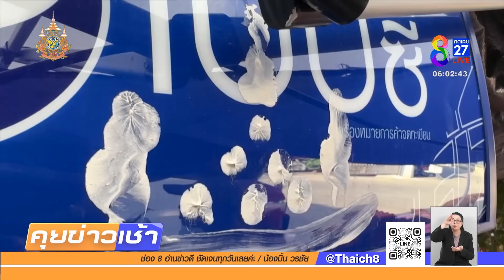พระแจ้งจับทาสยา ตีระฆังกวนตอนจำวัดจนพระสะดุ้งตื่น | 28 พ.ค. 67 | คุยข่าวเช้าช่อง8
มารศาสนาของแทร่! หนุ่มทาสยาย่องเข้าไปขโมยเงินต้นกฐิน วัดดังที่จังหวัดสมุทรปราการไปจนเกลี้ยง หนำซ้ำเคยก่อวีรกรรมตีระฆังลั่นวัดกลางดึก จนพระสะดุ้งตื่นเตรียมบิณฑบาตทั้งวัด